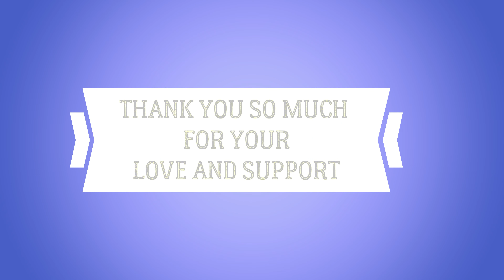C. L. C. MINISTRIES - HELP TO THE LEPERS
A Brief Documentary of the work of C. L. C. Ministries